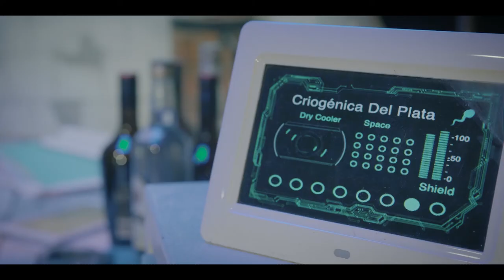ALFA I Trailer Oficial (2021)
Dramaturgia y Dirección: Felicitas Kamien

Dirección Audiovisual: Pablo Arévalo

Elenco:
Mariana Cavilli
Marta Haller
Abián Vainstein
Valeria Roldán
Diego Quiroz

Producción General: El Camarín de las Musas
Emilio Gutiérrez, Daniel Genoud y Cristina Gutiérrez

EQUIPO TÉCNICO AUDIOVISUAL

Productora: Paula Magnani

Asistente de Dirección: Ezequiel Gaitán

Dirección de Fotografía: Ignacio Lampo

Dirección de Sonido: Mariana Delgado

Camarógrafos: Agustín Kazah y Walter Hellmund

Gaffer: Adrián Nallim

Operador de luces: Alejandro Galerti

Montaje: Agustín Kazah y Pablo Arévalo

Foto Fija: Emilio Gutiérrez

Equipos: Gandhi Equipos, Rueguet Films y Farolazo

Seguros: Segurfilms

Agradecimientos: Leandro "Willy" Wisintainer y César Iñiguez

Canciones:
"Marionettes" de Zbigniew Preisner

"Lo Siento (Hábil declarante)" ft. Los Twist
Adaptación de Los Twist del tema “I’m sorry” de Dub Allbritten y Ronnie Self

EQUIPO TÉCNICO TEATRAL

Productora Ejecutiva: Carola Parra

Escenografía: Victoria Kamien

Realización de Escenografía: Mariano Sivak

Diseño de Luces: Matías Sendón

Diseño de Sonido y Objetos: Beto Bit

Diseño de Vestuario: Estefanía Bonessa

Diseño Gráfico y Fotos: Xavier Martin

Apoyo Técnico: Beto Bit

Realización de Radio: Gustavo Dvoskin

Voces de Radio: Carolina Andre, Beto Bit, Darío Guersenzvaig,
Matías Pellegrini Sánchez, Esteban Bernman, Gina Busechian y
Federico Liss.

Asistencia en Ensayos: Rodrigo Ochonga

Asistencia de Dirección: Sebastián Sabio

Asesoramiento Dramatúrgico: Javier Daulte y Nacho Bartolone

Asesoría Artística General: Federico Liss

Rueguet Films

Teatro El Camarín de las Musas, Marzo 2021.